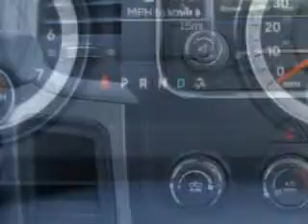2014 RAM 1500 Riverside Autoplex of Muskogee Muskogee, OK 74401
RAM Riverside Autoplex of Muskogee knows you want more in a car. You have a purpose for your vehicle. You will love this Black Clear Coat Ram 1500 Regular Cab, equipped with an 8 Cylinder engine and an automatic transmission. Enjoy this utility truck with features like Halogen Headlights, Traction Control With Trailer Stability Assist, Removable Tailgate, Anti-Theft Alarm System With Engine Immobilizer, Trailer Wiring, Emergency Braking Assist, Hill Start Assist, Electronic Brakeforce Distribution, Front Fog Lights, Rolling Code Security, and much more. Get where you need to go, enjoy the drive, and have peace of mind in this Ram 1500. See us at Riverside Autoplex of Muskogee today!
MILES:     15
VIN:3C6JR6AT3EG240305

1711 West Shawnee
Muskogee, Oklahoma 74401